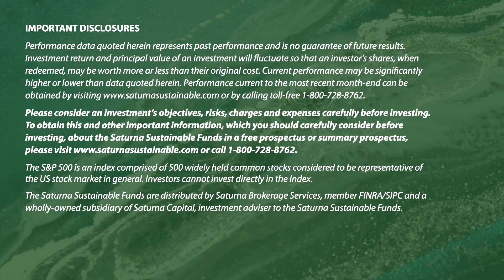Q1 2022 Saturna Sustainable Funds Commentary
The end of the first quarter marks the seventh anniversary of Saturna Sustainable Funds and we’re delighted and honored to continue in this endeavor with you.

Interest rates have rapidly risen to historic levels that are very atypical. To give you an idea, the 2-year Treasury was a little over 25 basis points or a quarter of a percent. At the end of the first quarter of 2022, it was over 2.3%. That is over a 740% increase. These are substantial changes, and we expect some more chop to be coming.